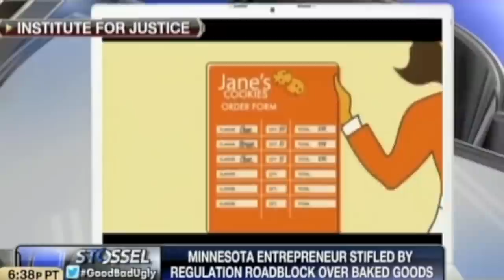John Stossel - Regulation Strangulation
Jeff Rowes (Institute Of Justice) joins Stossel to discuss more regulatory assaults on the little guy.